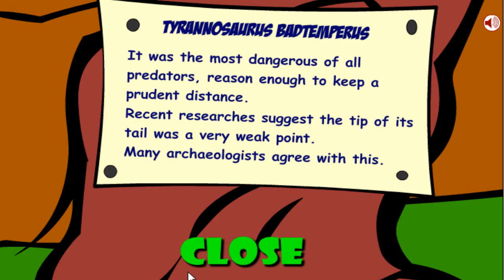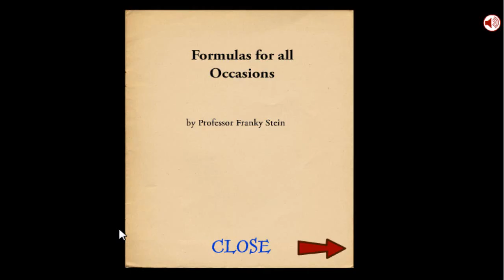Miley Cyrus Rescue (Inkagames) - Walkthrough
Did you know that Indiana Jones has a nephew? Me neither but he's name is Cody and this is his first adventure featuring Miley Cyrus and her wrecking ball...
● Description: The evil wizard Black Hat has kidnapped Miley Cyrus and is holding her prisoner in Pisney amusement park, where all the attractions have came to life due to a spell. You are Cody Jones, nephew of Indiana jones and a clever detective. You are the person in charge of saving Miley.